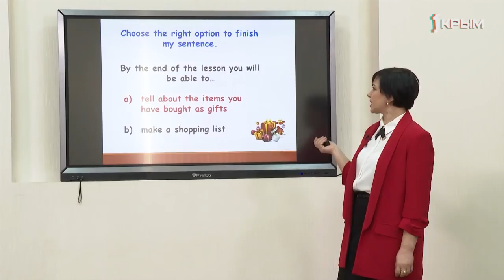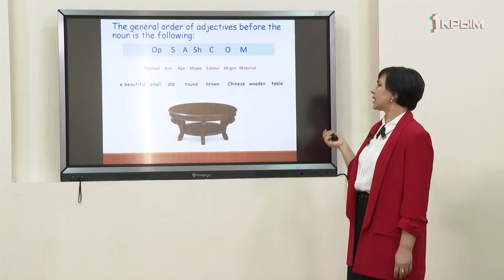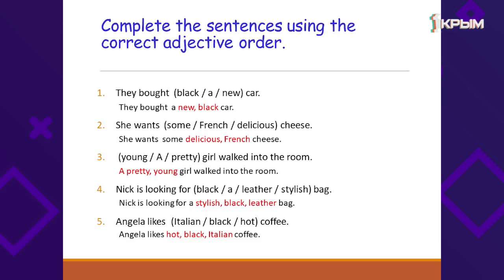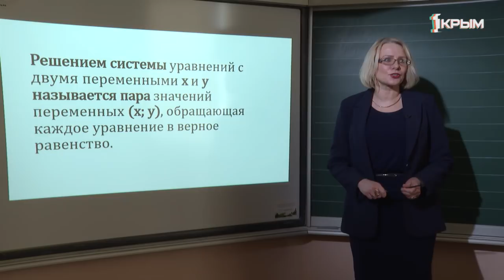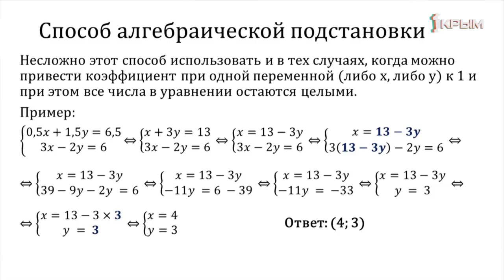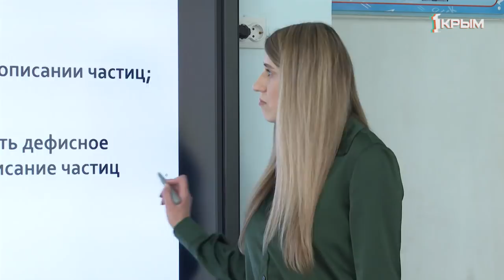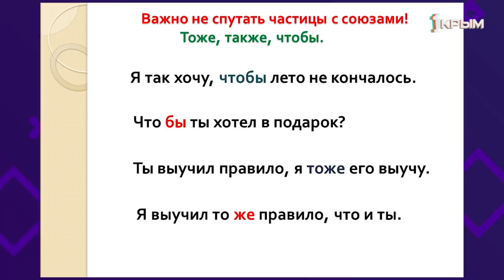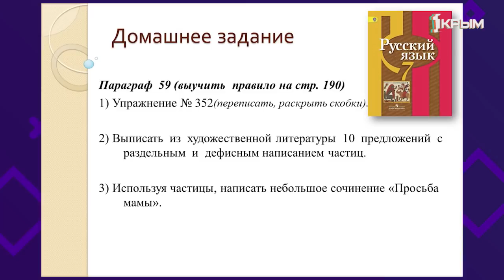Домашнее Задание. 7 класс: русский язык, алгебра, английский язык. Выпуск от 2.04.2020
Английский язык. «Подарки для всех!».

Алгебра. "Решение задач на составление систем линейных уравнений".

Русский язык. "Правописание частиц".